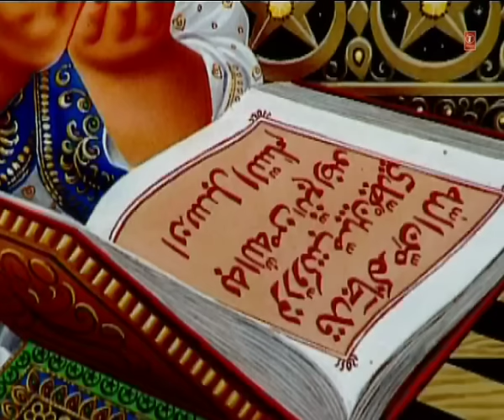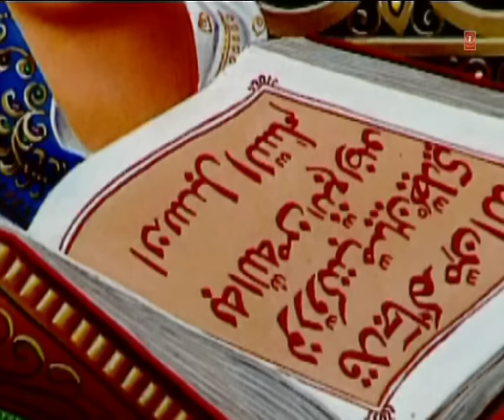Maa Ki Mamta - HAJI TASLEEM AARIF | Maa Ka Dil - Waqya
Song: Maa Ki Mamta
Album: Maa Ka Dil - Waqya
Singer: Haji Tasleem Aarif
Music Director: Allwin
Lyricist: Shauk Wazir Ganjvi
Music Label : T-Series